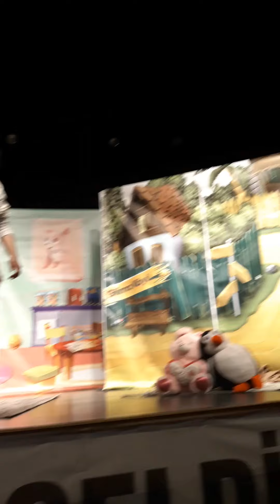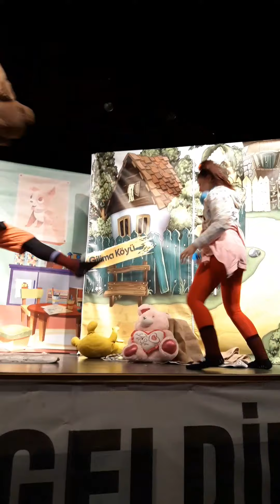Sokak Oyunları Çocuk Tiyatrosu Özel Sahneler.